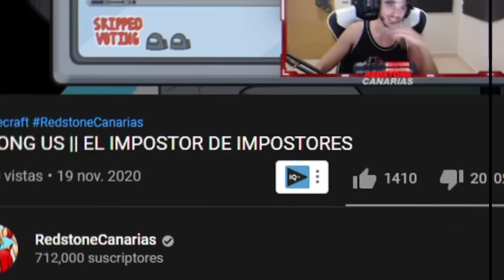JUGANDO CON UN SUB QUE RESCATE DEL SOTANO DE MASSI